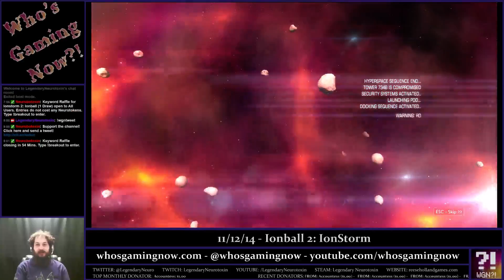Ionball 2: Ionstorm (Late) 11/13/14 - WGN?!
Legendary Neurotoxin demos Ionball 2: Ionstorm on Who's Gaming Now?!